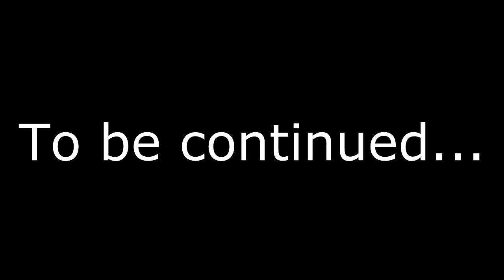Sea of Flame II w/ Jul0t: #8: "Halls of Flame"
Jul0t and I begin our assault on the massive Halls of flame dungeon. Also I made a new intro for our series!!! On a side note Youtube just notified me that I am allowed to upload videos longer than 15 minutes, I already have the next two videos edited but after that expect longer content.